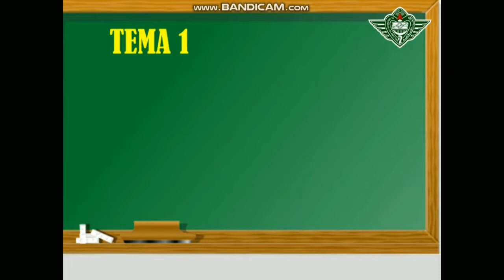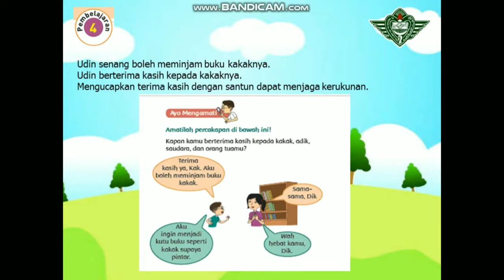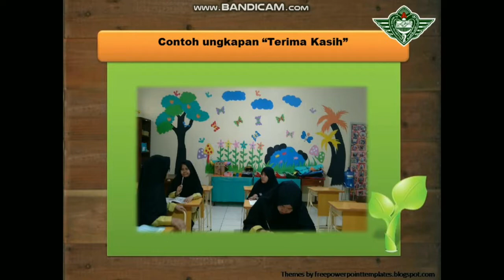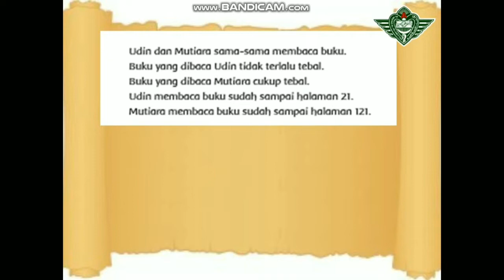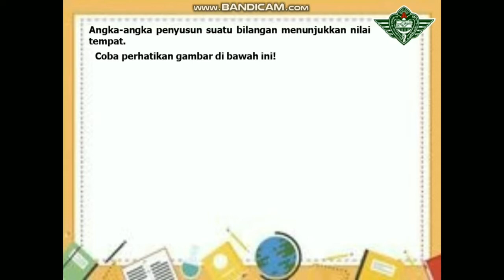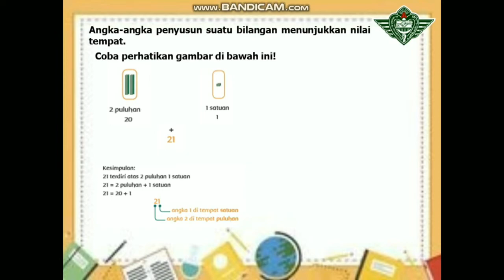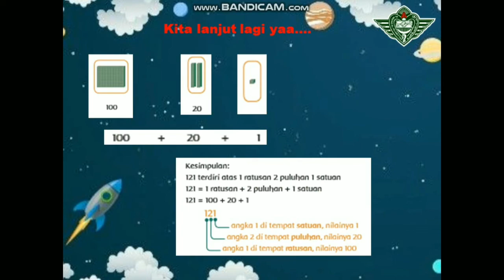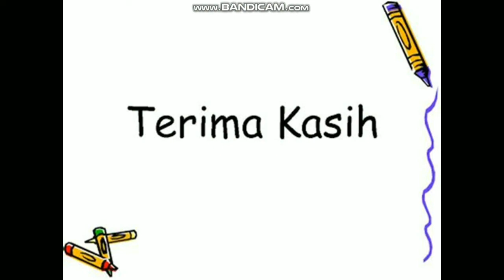Tema 1 Subtema 1 Pembelajaran 4 | Kelas 2 | SD Al Irsyad 02 Purwokerto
Tema 1 Subtema 1 Pembelajaran 4 di kelas 2 bersama ustadzah Umi